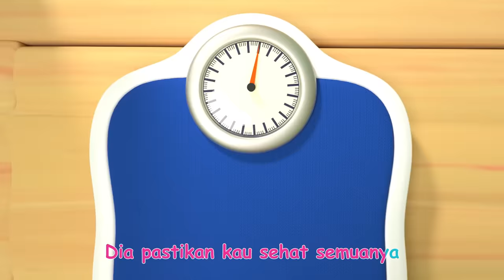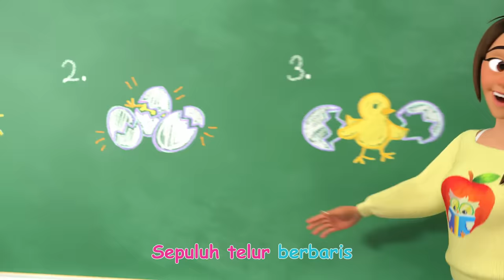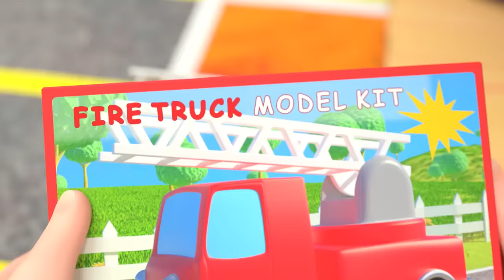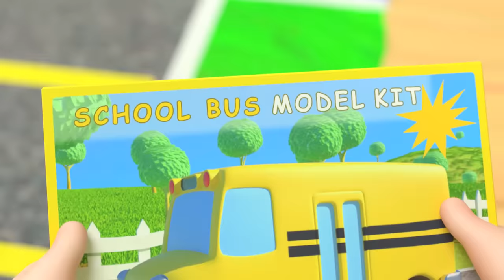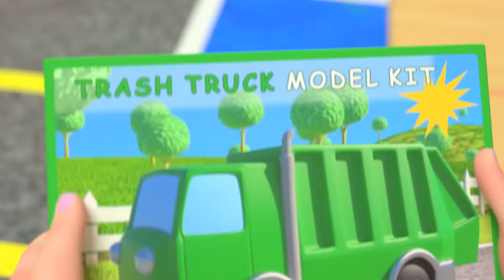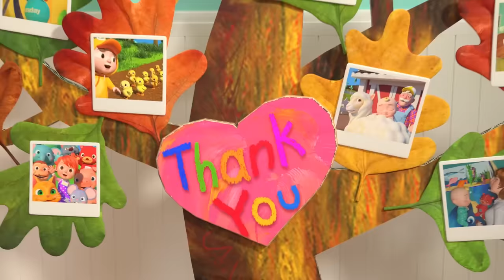🐜Semut dan Belalang di Taman🦗 | CoComelon Bahasa Indonesia - Lagu Anak Anak | Nursery Rhymes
Selamat datang di Tampungan Labu. Bergabunglah dengan JJ dan keluarganya saat mereka bersenang-senang di Patch Labu Kakek!

Musim panas, para semut kerja🐜
Bawa makanan ke sarangnya🍉
Belalang menyanyi di bawah terik🌞
Dengan biola, bermain musik🎵

Fi-de-di,de-dah-doo, dah-de da-do
Fi-do-do, de-da-dee, de-da-day
'Ku menyanyi di bawah mentari🌞
Saat malam, 'ku main, menari🌛

Musim gugur, semut masih kerja🐜
Belalang masih tak peduli🦗
Semut bilang, "Simpan bekal musim dingin"🐜
Perlu makanan saat dingin

Fi-de-di,de-dah-doo, dah-de da-do
Fi-do-do, de-da-dee, de-da-day
Langit akan selalu cerah ceria🌞
S'lalu ada waktu bermain

Lalu musim dingin pun t'lah tiba⛄
Dan anginnya dingin sekali❄️
Salju turun, mentari pun tiada❄️
Belalang pun naik ke bukit🦗

Fi-de-di,de-dah-doo, dah-de da-do
Fi-do-do, de-da-dee, de-da-day
'Ku dingin, 'ku basah, dan 'ku lapar❄️
Dan maaf 'ku main s'lama ini

Dia ke sarang semut di lembah🐜
Dia dingin, malu, dan sedih🦗
Tapi semut menyambutnya ramah🐜
Dia senang dan berterima kasih🦗

Fi-de-di,de-dah-doo, dah-de da-do
Fi-do-do, de-da-dee, de-da-day
B'lalang bilang musim yang berikutnya🦗
Kerja dulu, baru boleh main

00:00 Semut dan Belalang
02:45 Roda-Roda Bis (Versi Sekolah)
05:27 Lagu Periksa ke Dokter (Versi Sekolah)
07:50 Johny Johny Ya Papa (Versi Orangtua)
10:09 Sepuluh Di Kasur
14:00 Petak Umpet Bebek
16:48 Selamat Hari Natal
19:06 Balap Mobil Balon Mainan
23:32 Wisata Alam
26:14 Mengikat Sepatumu
29:33 Lagu Wajah Lucu
32:24 Lagu Angka dengan Anak Ayam
35:16 Kakek Macdonald
37:47 Ini Caranya
40:08 Skidamarink
42:37 Lagu Tertawa
44:45 Lagu Membantu
47:39 Lagu Peregangan dan Olahraga
50:02 Tidurlah, Sayang
52:11 Lagu Pantai
54:51 Lagu Warna Mobil
59:08 Lagu Terima Kasih